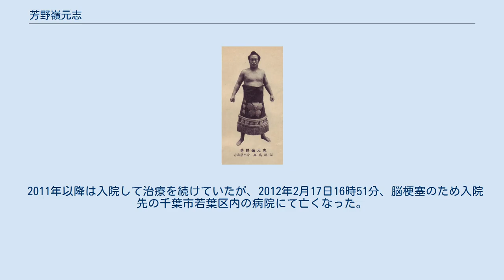芳野嶺元志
芳野嶺 元志（よしのみね もとし、1931年7月7日-2012年2月17日）は、青森県東津軽郡後潟村（現・同県青森市小橋）出身で、友綱部屋（入門から1961年5月場所前までは、高嶋部屋）に所属した大相撲力士である。
本名は山口 政志（やまぐち まさし）。
得意手は右四つ、寄り、押し。
自己最高位は、東前頭8枚目（1958年9月場所）。
 同郷であった当時の高嶋親方（元前頭4・八甲山）と、彼の弟子で同じく同郷の眺望山（後の神錦）を頼って、16歳の時に角界入り。
 その切っ掛けとなったのは、1947年6月に岩手県和賀郡黒沢尻町（現在の同県北上市）で行われた巡業であった。
 同年11月場所にて初土俵を踏み、1948年5月、「八潟錦」の四股名で序ノ口に付いた。
 巧くハズ押しで出る正攻法の取り口で、腕力は無かったが、土俵際で残すのが巧く、突き落としや肩透かしで相手を揺さぶる粘り強さもあった。
 1954年1月場所で十両昇進、1955年5月場所で新入幕を果たした。
 小兵であった事も災いして幕内上位には上がれなかったものの、幕内中位から下位の地位で、長い間活躍した。
 幕内と十両との往復を幾度も繰り返し、入幕は、1964年1月場所で引退するまでに計8度を数えた。
 そのため、三賞受賞も、金星・銀星獲得も無い（横綱・大関と当たる地位への進出も、果たせなかった）。
 1964年1月場所限りで引退すると、暫くの間は友綱部屋付きの年寄・熊ヶ谷として後進の指導に当たった。
 しかし、長男・芳則（よしのり）の友綱部屋への入門を契機に、1978年5月場所後に熊ヶ谷部屋を興した。
 1982年9月には、健康を害して部屋経営を断念した元大関・三根山隆司の高嶋部屋（熊ヶ谷部屋から見れば、本家筋に当たる）の力士（後の関脇・高望山など）を引き受けた。
 なお、高望山は1990年11月場所限りで現役引退後、年寄・高嶋を襲名。
数年後には独立して、同部屋を再興している。
 停年を2ヵ月後に控えた1996年5月場所を以て部屋を閉鎖し、所属力士らは同じ立浪・伊勢ヶ濱連合の立浪部屋に移籍した。
 長男は「芳玉山（ほうぎょくやま）」の四股名で幕下まで昇進したものの、親子2代にわたっての関取昇進は成らなかった。
 日本相撲協会を退職後は、糖尿病から腎臓病を発症し、2010年夏頃からは人工透析を受けていた。
 2011年以降は入院して治療を続けていたが、2012年2月17日16時51分、脳梗塞のため入院先の千葉市若葉区内の病院にて亡くなった。
80歳没。